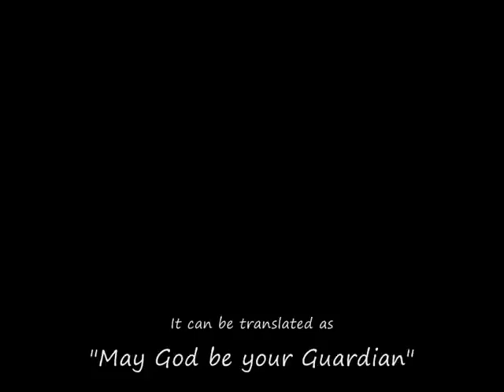Music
Music played by Kian Samimi